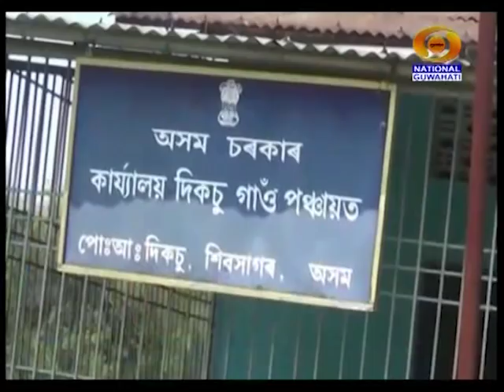11 TH MAY MORNING BATORI